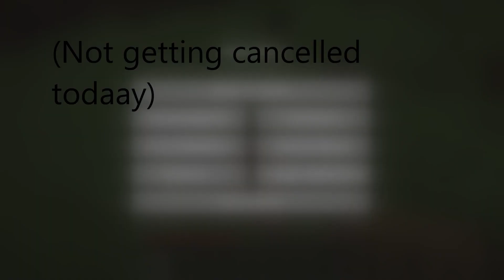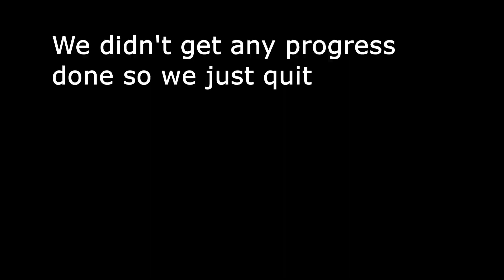a little taste of minecraft